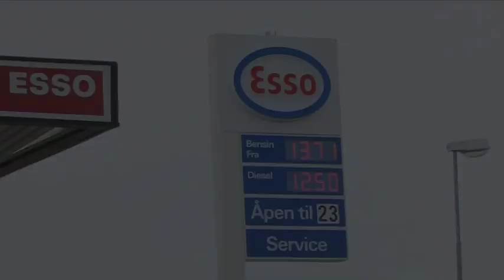Snowmobile - A Reindeer Herders Perspective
In 2010, I went on exchange to meet the indigenous people of Lapland (Norway), known as the Sami. As part of my course, I was asked to write, produce and edit a video piece about the new technology that is snowmobiles taking over the reindeer herding industry.